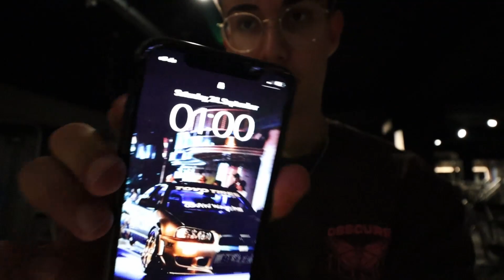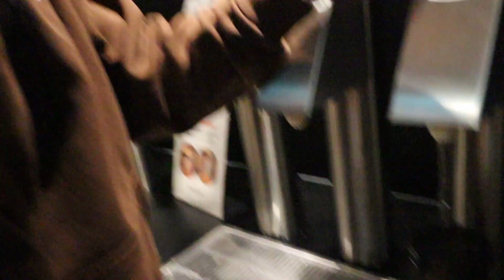Late Night Gym Session | Vlog #1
Ich hoffe euch gefällt mein erster Vlog.
Wir waren mal nachts trainieren und zeigen euch was so abging an dem Abend.
Spamt die Kommentare voll
dAnKe!

Bitte nicht vorbeischauen!